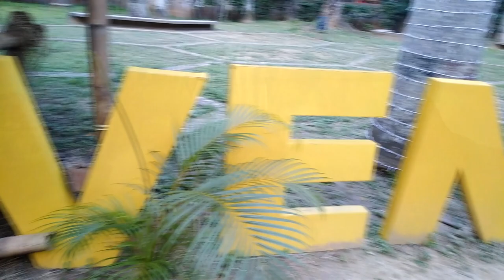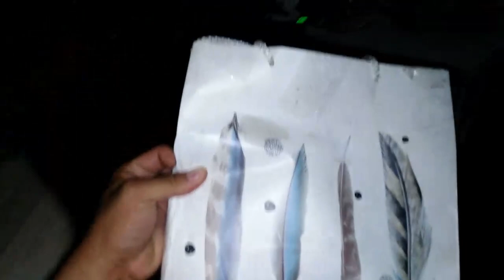Mira mi Navidad y CUMPLEAÑOS en VENEZUELA (VENEZOLANOS EN PERU)